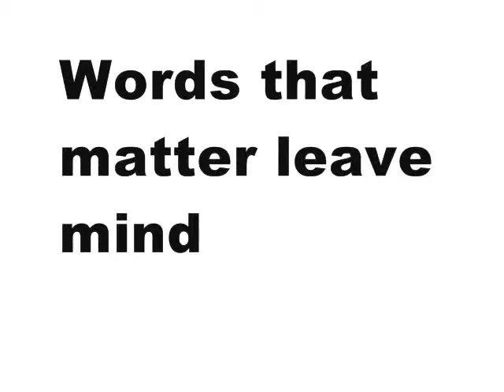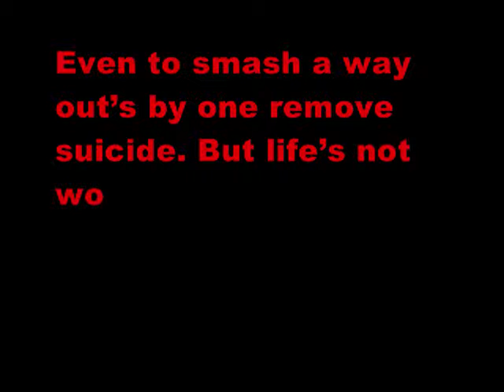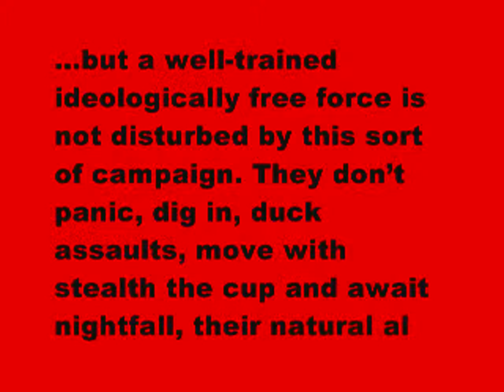DICK 165-159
To get this one, you'd do well to examine the last (168-166) in the series - or in fact all of them... for the rest of the day relax to the fervent tunings of DICK, a book by Sam Truitt. For more search "DICK: An Oblique Kennedy Conspiracy Countdown."